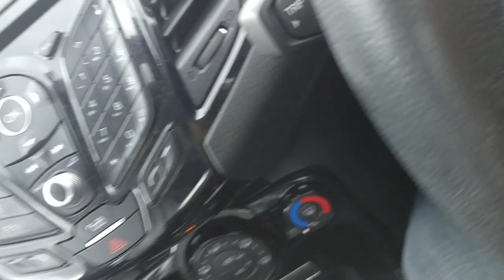stonehenge free ticket